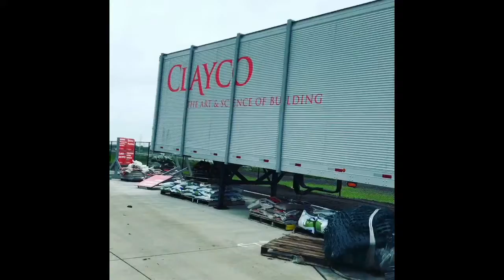En El Trabajo / ENFA ☘️🔰🍀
Pedro olivo
Mazamitla jalisco
Chicago
2017